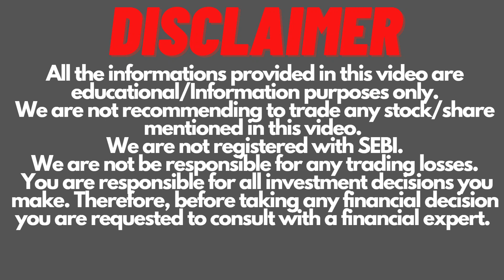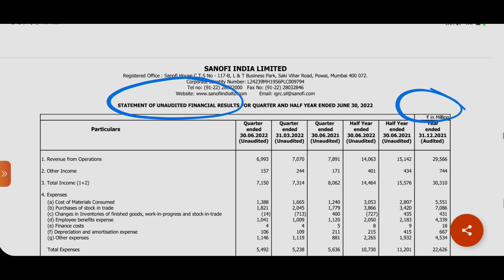Sanofi India Q2 Result | Sanofi India Dividend | Sanofi India Share Latest News | Invest Mantra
Sanofi India Q2 Result FY2022.